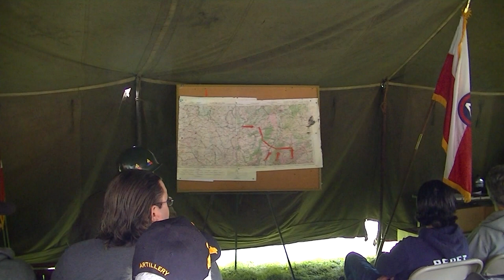George Patton Jr. War Brief 2022 Part 1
Denny Hair plays George Patton Jr. at a war briefing in Rockford Illinois 24 Sep 2022. A reenactment of a war briefing and then question and answer session about Patton and History. This video is Part 1 of 2.